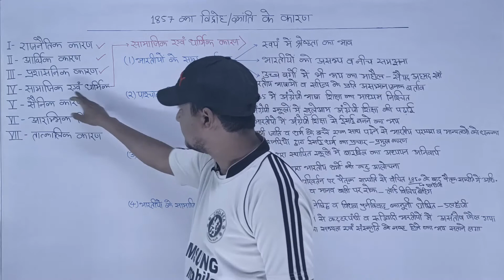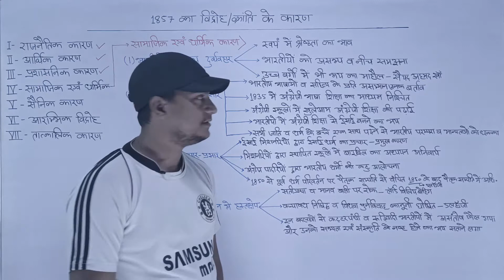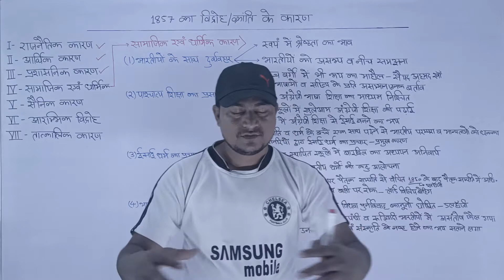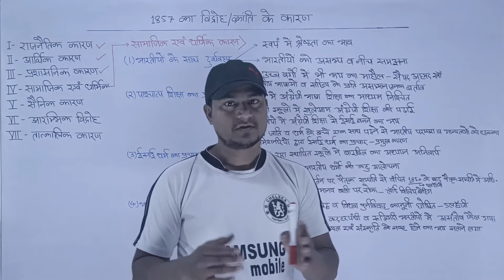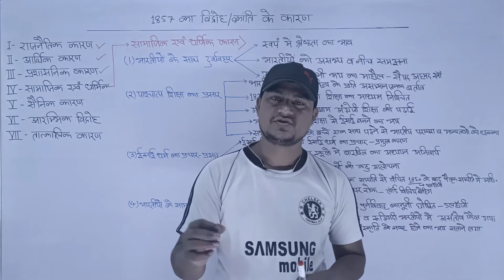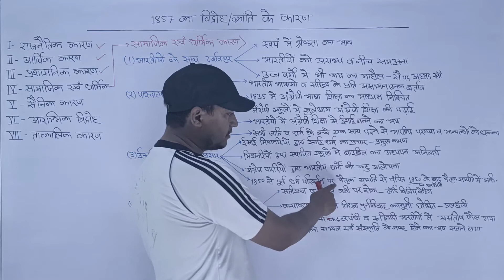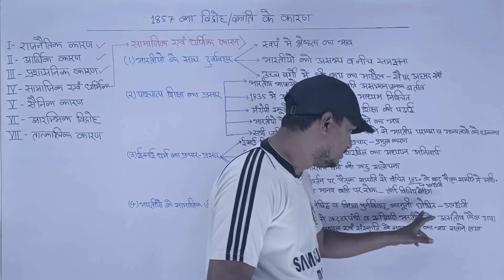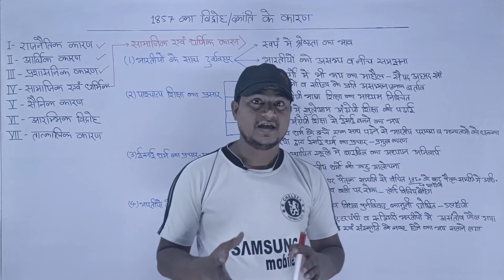1857 ki kranti ka samajik avam dharmik karan, [CLASS -4]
1857 Ki Kranti ka

1857 ki kranti ka samajik avam dharmik karan, 1857 ki kranti ke pramukh karan kya the,

1857 ki kranti ka samajik avam dharmik karan,1857 ki kranti ke dharmik karan ki charcha karen,

  18 so 57 ki kranti ka varnan ,1857 ki kranti ke prabhav ,18 so 57 ki kranti kya hai ,18 so 57 ki kranti ka sainik karan,1857 ki kranti ka itihas ,1857 ki kranti  ,

1857 ki kranti ke karan,1857 ki kranti  kya hai,1857 ki kranti ka karan  ,1857 ki kranti  history in hindi,इन सभी सवालों के जवाब हमारे इस वीडियो में देने का प्रयास किया गया है

atthaarah sau sattaavan kee kraanti ka saamaajik evan dhaarmik kaaran nimnalikhit the bhaarateeyon ke saath durvyavahaar, paashchaaty shiksha ka prasaar, eesaee dharm ka prachaar prasaar ,bhaarateeyon ke saamaajik jeevan mein hastakshep

अट्ठारह सौ सत्तावन की क्रांति का सामाजिक एवं धार्मिक कारण निम्नलिखित थे भारतीयों के साथ दुर्व्यवहार, पाश्चात्य शिक्षा का प्रसार, ईसाई धर्म का प्रचार प्रसार ,भारतीयों के सामाजिक जीवन में हस्तक्षेप

About Bharatam Uday..